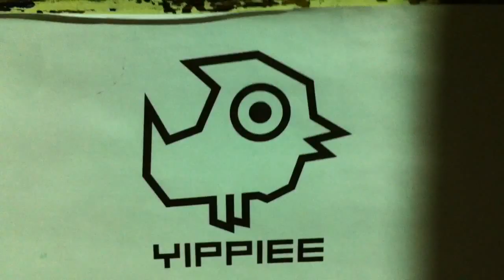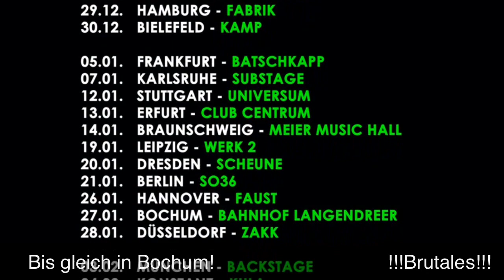Tourtagebuch The Busters 2011/12 Hannover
Tourtagebuch The Busters 2011/12